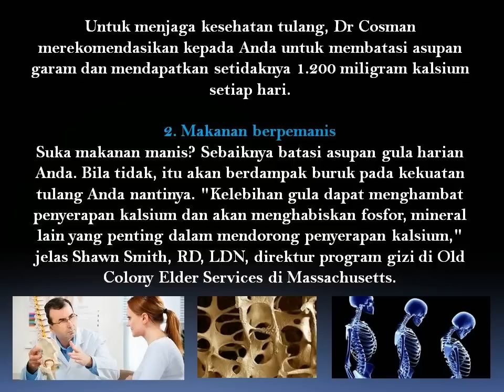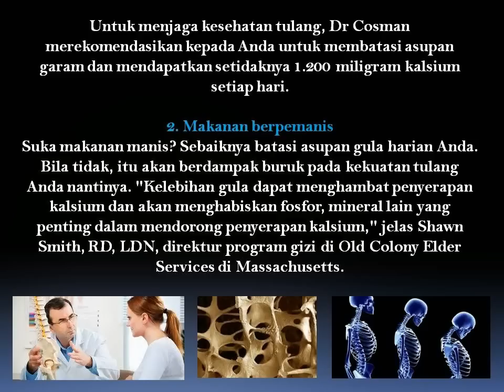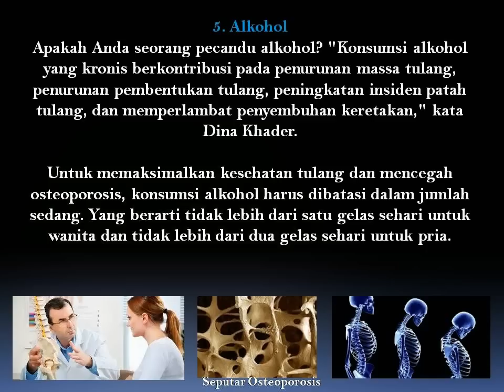5 Makanan Yang Membuat Tulang Cepat Keropos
Anda adalah apa yang Anda makan. Jadi, pastikan bahwa Anda selalu memperhatikan asupan makanan yang Anda konsumsi. Untuk memiliki tulang yang kuat, Anda tidak hanya harus rajin olahraga, tetapi juga mengonsumsi makanan atau minuman tertentu yang menyuplai nutrisi untuk tulang. Supaya tulang tetap kuat, hindari makanan berikut karena mereka bisa membuat tulang cepat keropos.